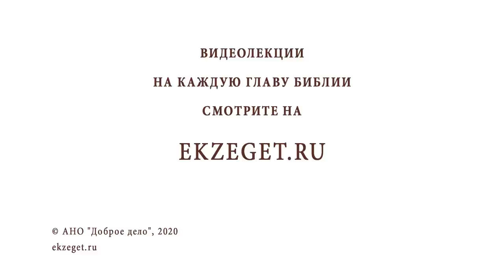Рождественский синопсис #4. Благовестие Иосифу о Боговоплощении (Мф.1:18-25).Протоиерей Олег Стеняев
Команда Экзегет.

В сегодняшнем видео предлагаем выпуск 4: Благовестие Иосифу о Боговоплощении.

🔸  Девство Пресвятой Девы
🔸  Царское родословие Иосифа
🔸  Обет праведного Иоанна Кронштадтского
🔸  Праведность Нового Завета
🔸  Обращение ангела к Иосифу Обручнику во сне
🔸  Долгожительство Симеона Богоприимца
🔸  Зачатие от Духа Святого
🔸  Величие Богородицы
🔸  Легкие роды Пресвятой Марии
🔸  Тайна прихода в мир Сына Человеческого